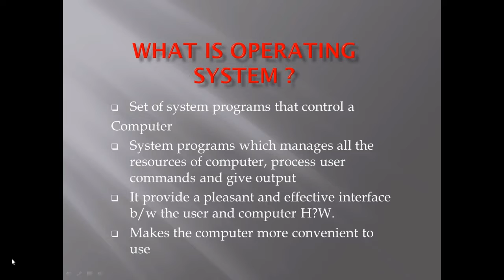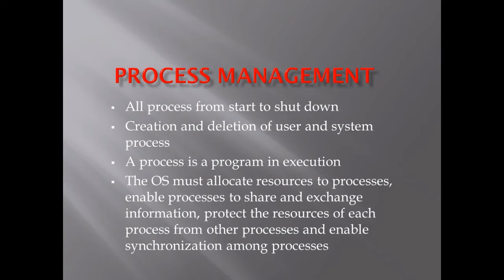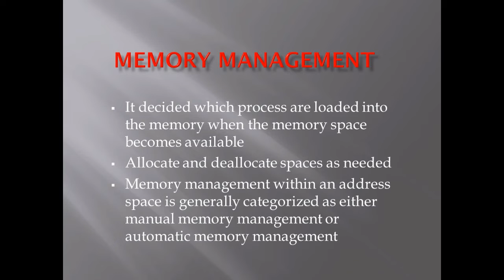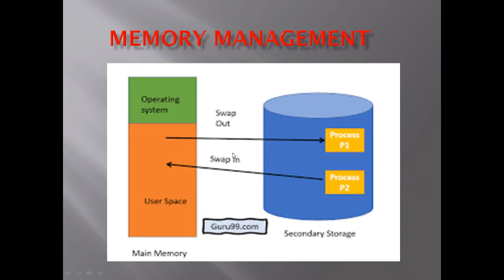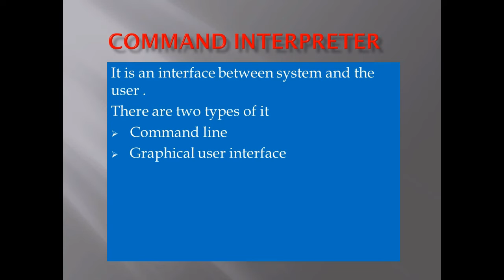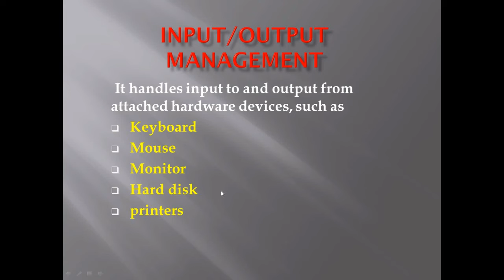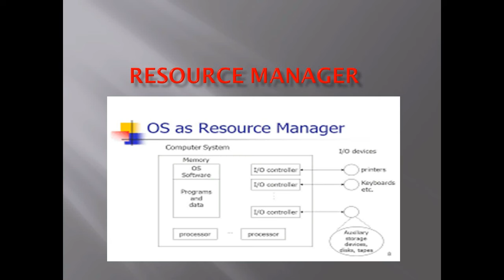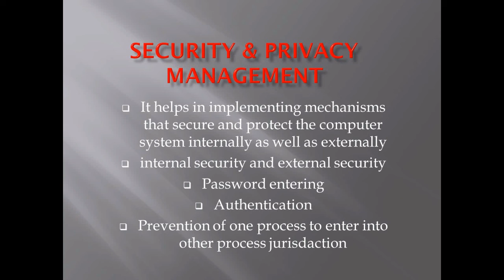Operating System|| Function of Operating System & its explanation || process management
what is operating system name some popular operating system,
what is race condition in operating system in hindi,
what is the relationship between operating system and computer hardware,
what is the use of modules in operating system,
what is operating system viva questions,
what is virtual memory in operating system in telugu,
what is virus and types of virus in operating system,
what is operating system windows 11 home in s mode,
what is operating system work,
what is operating system windows 7,
what is operating system windows 10,
what is operating system and what are its functions,
what is 32 bit and 64 bit operating system,